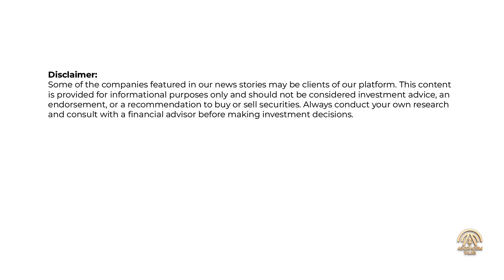AGORACOM Talks | Small Cap Weekly Roundup: Standout Companies of the Week Ending April 11, 2025!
AGORACOM TALKS: Weekly Small Cap Roundup

HPQ Silicon  (TSX-V: HPQ) (OTCQB: HPQFF) (FRA: O08)
HPQ, Novacium, and GLD Alloys are joining forces to launch METAGENE™ — a revolutionary fuel for green hydrogen production.
This alliance targets scalable, ultra-clean hydrogen without pressurized storage or electricity. With projected hydrogen output of 50,000 kg/year by 2027, the partnership is aiming to reshape the global energy landscape.
Investors, take note: the green hydrogen market is expected to hit $500B by 2030.

Draganfly (NASDAQ: DPRO) (CSE: DPRO) (FSE: 3U8)
Draganfly has secured a major global contract with SafeLane to provide drone-based landmine mapping.
Starting in Ukraine, this multi-year agreement leverages Draganfly's tech in high-risk areas, enhancing safety and speed in explosive detection.
This partnership is more than business—it's life-saving innovation with global impact.

Quantum Biopharma (NASDAQ: QNTM) (CSE: QNTM) (FRA: 0K91)
Quantum’s licensee Celly Nutrition has landed a breakthrough deal with AATAC to bring ‘unbuzzed’ to tens of thousands of U.S. retail locations.
Unbuzzed is a science-backed recovery beverage designed to ease hangovers, clear the mind, and support alcohol metabolism.
With AATAC’s network including 7-Eleven, Shell, and Circle K, retail momentum is on the rise.

AISIX Solutions (TSXV: AISX) (OTCQB: AISXF) (FSE: QT7)
AISIX  has been chosen by MNP to deliver wildfire risk modeling for clients across Canada.
This deal strengthens climate resilience strategies with powerful data from AISIX’s Wildfire 3.0 system—featuring over 30M simulations and future scenario modeling.
The partnership highlights growing demand for actionable climate risk tools in insurance, real estate, and energy.

Renforth Resources (CSE: RFR) (OTC: RFHRF) (FSE: 9RR)
Renforth just boosted its Parbec Gold Deposit by 29%, increasing both size and geological confidence.
With 87% of ounces in a pit-constrained model and proximity to Agnico Eagle’s Canadian Malartic mine, Parbec is shaping up as a high-potential gold development play.
Measured and Indicated resources now account for 73% of the total.

Zefiro Methane  (Cboe Canada: ZEFI) (Frankfurt: Y6B) (OTCQB: ZEFIF)
Zefiro’s partner XMST has filed a groundbreaking patent to supercharge methane leak detection and orphaned well remediation.
The new system integrates AI, satellite imagery, and field data to pinpoint leaks and optimize plugging operations.
This tech-forward approach boosts carbon credit efficiency and positions Zefiro as a leader in North America’s methane mitigation market.

– The Most Trusted Source Of Small Cap Information
AGORACOM X Verified Top 0.2% Account
AGORACOM Spotify Planes, Trains, Automobiles & Walking The Dog